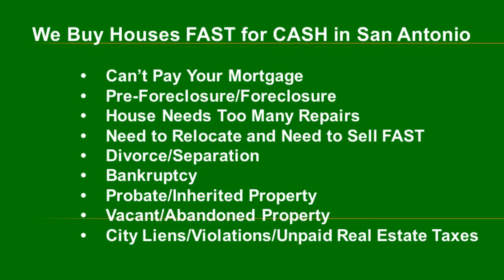Fast Cash for Ugly Houses in San Antonio